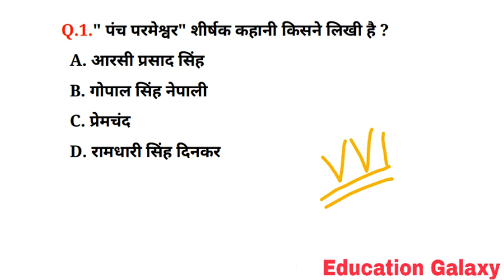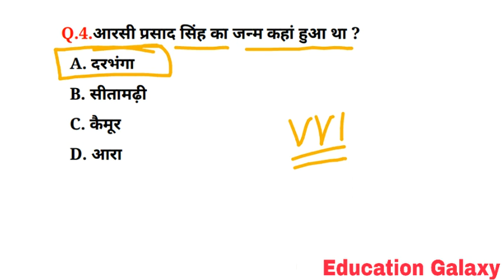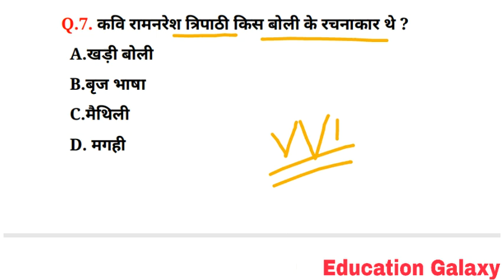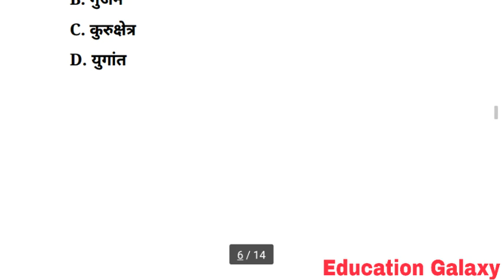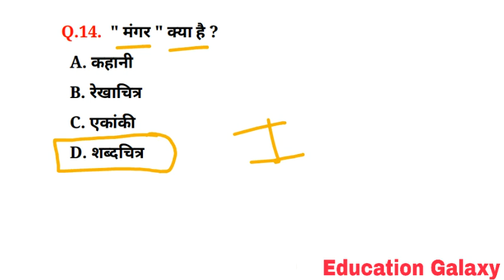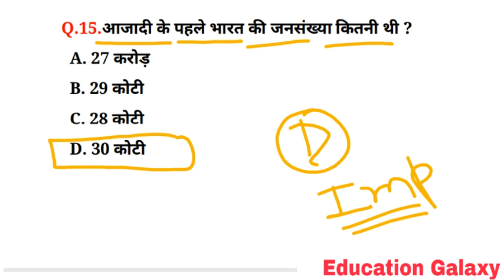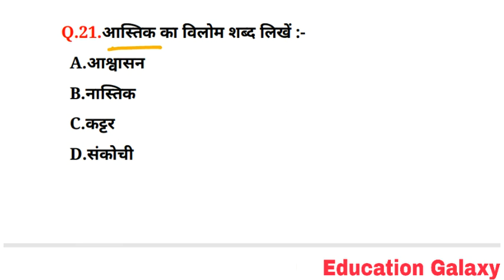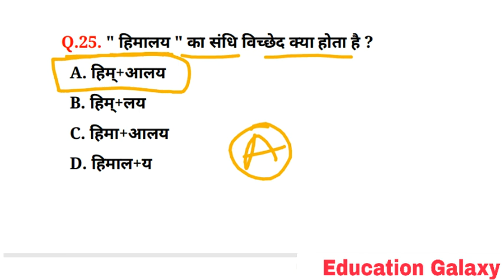पूरे Book से Exam 2020 के लिए Hindi 50 marks 12th objective 2020 For new pattern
📚📚📚📚📚""Class-12th""📚📚📚📚📚
Complete course...

📝📝📝📝""Model Paper2020""📝📝📝📝
Class 12th:-

4."English" 100 marks (2020)
5.12th "Physics" (2020)
6.12th "Chemistry"(2020)

Es video me pure Book se Exam 2020 ke liye 25 Questions for Board Exam 2020.Hindi 50 marks 12th objective 2020 questions 12th jo ki 2020 ke exam ke liye important hai.Mai aapke liye Hindi 50 marks objective karaya hu jo aapko Exam 4,5 Marks yaha se dekhne ko milege, Education Galaxy

💥Hindi 50 marks 12th
💥12th Hindi 50 marks objective
💥12th Hindi ka objective
💥12th Hindi objective questions 2020
💥Hindi objective questions 2020
💥New pattern 2020 According Hindi 50 marks objective 2020

👍 Like करें ,और 📝Comment करें, अपने दोस्तो के साथ Share👥 करें ।